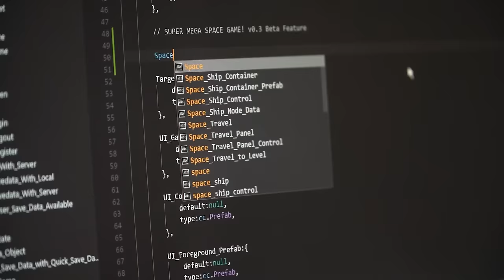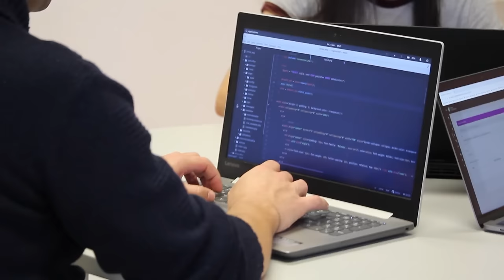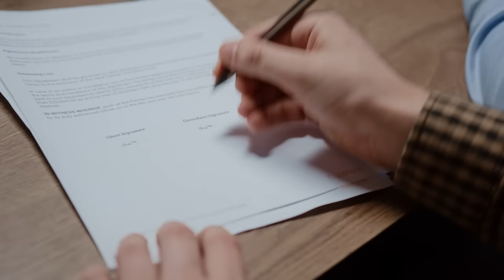Такой финансовый наставник сделает вас МИЛЛИОНЕРОМ! Как правильно использовать ментора для УСПЕХА?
В 2003 году после окончания учёбы я зарабатывал 2 000 рублей, сегодня 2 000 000 – 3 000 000 в месяц. Мой доход увеличился в миллионы раз. Но этого бы не случилось, если бы не мои наставники и вдохновители. Рад представить вам соучредителя и СЕО компании Experum Петра Климова.

Experum — первый в России маркетплейс экспертов и менторов, крупнейшая в России онлайн-платформа для коммуникации бизнеса с высокоуровневыми экспертами и менторами.

🎙️ Я рад, что канал регулярно пополняется интервью и выпусками о богатстве семьи. И сегодня мы обсудим:

– миссию компании Experum
– кому и зачем нужен ментор?
– какой человек может быть ментором?
– как стать ментором? навыки и компетенции
– только богатый человек может позволить себе ментора?

❓ Вы хотели бы обучаться у ментора или стать им? Какие навыки и компетенции вы могли бы передавать другим людям?

00:00 — Как я сформировал капитал?
03:50 — Петр Климов, проект Experum
07:35 — Кому нужен ментор?
17:30 — Культура менторства в России
24:11 — Мотивация ментора
31:22 — Диапазон оплаты. Таланты человека
40:35 — Менторство только для богатых?
46:02 — Запросы и помощь
55:41 — Успехов!